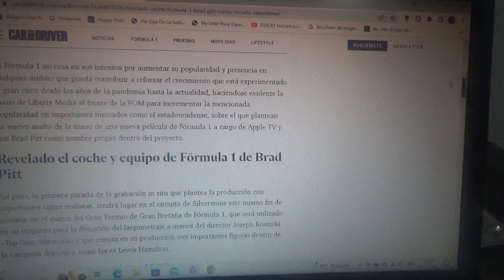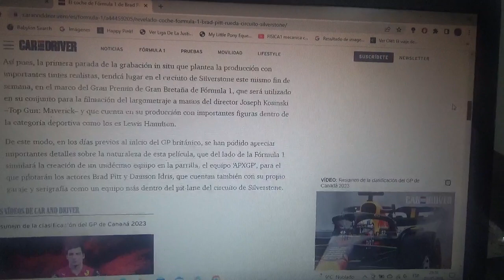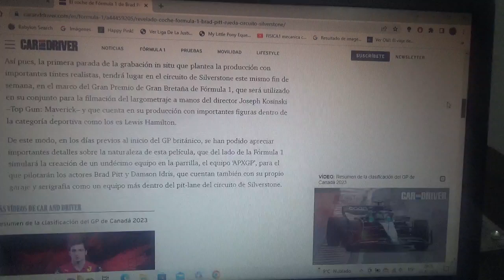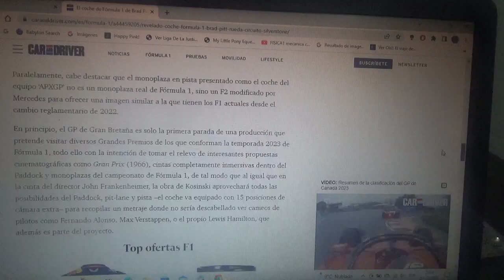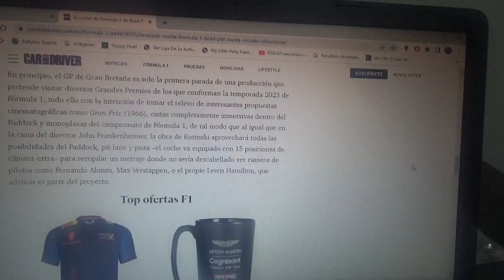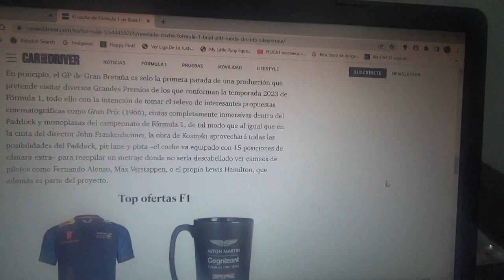Ya rodó el nuevo coche que manejará Brad Pitt en la nueva película sobre la F1 en Silverstone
Esto es parte del rodaje de dicha cinta acerca del Gran Circo y tendrá con nuevo conjunto ficticio llamado APXGP